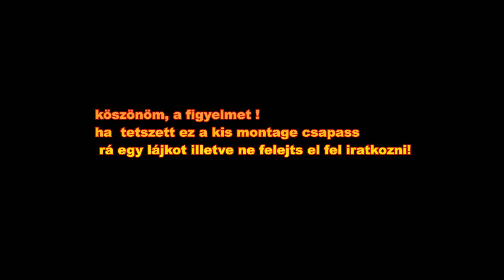PUBG Montage Zsubi Lövései 1.rész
Ha megnézted a élő adást vagy videót köszönjük szépen a megtekintést. Nyugodtan dobj egy like-ot ha tetszett neked 😉 valamint hasonló tartalomokért iraktkozz fel a csatornákra.

Live chat szabályzat:

- Tilos a hirdetés és a reklámozás.
- Kerüljük a kiabálást (CapsLock) és a sok emoji használatátt.
- Nem fogom senkinek a nevét bemondani.
- Tiltás vagy Bann jár a flood/spam-ért.
- Moderátorokat tiszteleben tartani.
- Nincs kéregtés hogy kérsz moderátor rangod.
- Kérlek ne trollkodni gyere a stream-re. Köszi.
- Érezd jól magad :)

Atti gépe:

Proci: AMD RAYZEN 5 1600X 6 mag 3.6 ghz
Ram: Kingston HyperX PREDATOR 16 GB DDR4 ram
Ház: Kolink Punisher
Táp: RAIDMAX Cobra 80 plus 600 wat
Videó kártya: MSI GAMING X 3GB 192  bit
Vinyó: WD 1 tb
SSD: KINGSTONE 240 GB
Alaplap: ASROCK AB 350 FATALITY
Bilentyüzet: Redragon
Egér: HAMA URAGE METAL MORFH 2
Egérpad: HAMA URAGE

Zsubi Gépe:

Proci: Intel Core i5 7400
Alaplap: MSI H110M PRO-D
Ram: ddr4 2x8GB ram
Videokártya: Asus Strix 1650 Gtx 4GB Vram
Egerem: Redragon M802-RGB Titanoboa2
Fülesem: Hama SoundZ 7.1